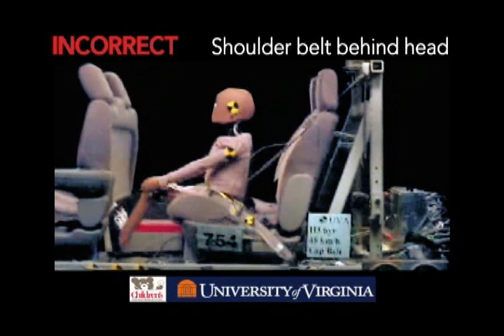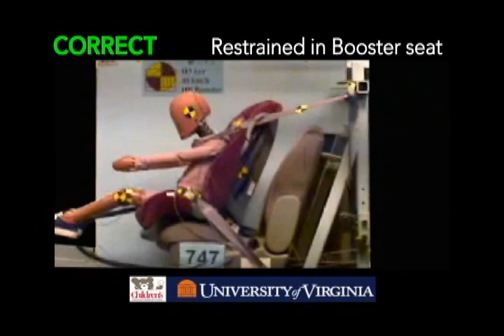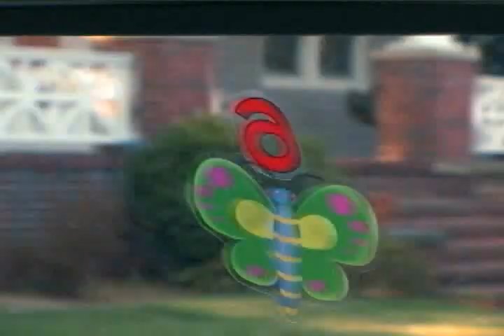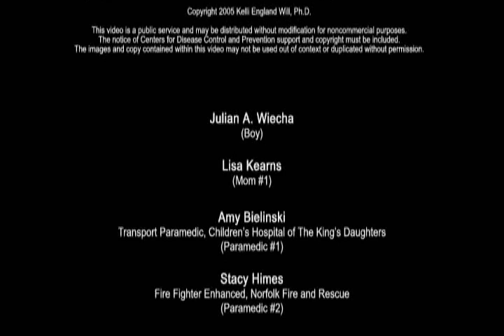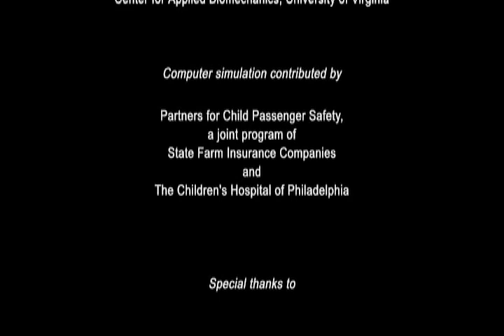Boost 'em in the Back Seat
Why kids need booster seats. The boosters shown are dated, but the information is current.

Boost 'em in the Back Seat is a six-minute video that delivers preventive messages about the importance of booster seat and rear seat use to parents. Courtesy of the Department of Pediatrics' Division of Community Health and Research (CHR) at Eastern Virginia Medical School (EVMS) in Norfolk, Virginia. Funding for this video and related research was provided by the Centers for Disease Control and Prevention.